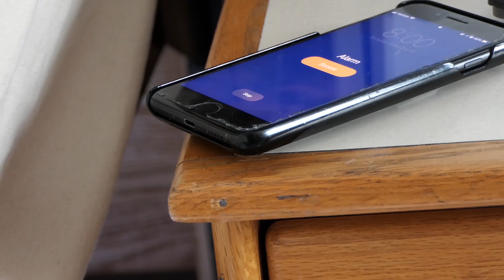WITNESS - 48 hour project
collaboration